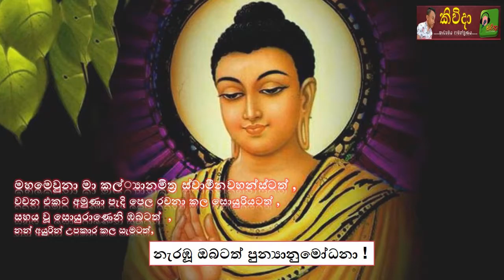අපි හැමෝම මැරෙණ මිනිස්සු - අහන්න මේ කවි පෙළ | කිවිඳා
මෙික අහන්න ඔනම කවි ටිකක්|
ජීවතේට අහල නැතුව අැති|
මෙම චැනලයෙහි පල කරනුයේ අප විසින්ම රචනා කරන ඒවා පමණි|